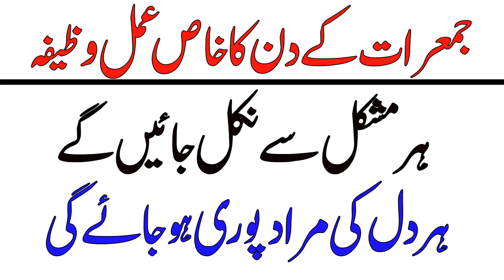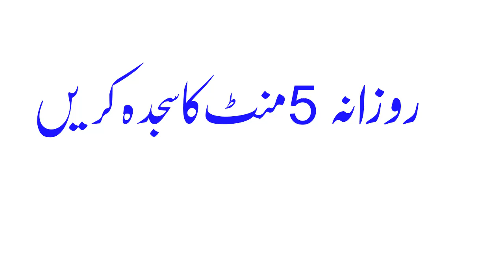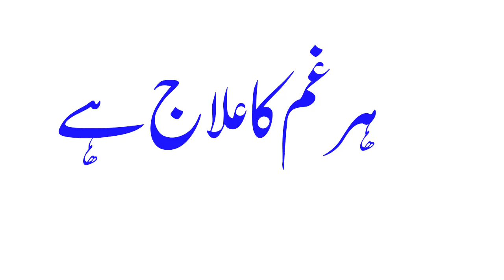Jumarat Ke Din Ka Amal Lamba Sajda Har Dua Qabool